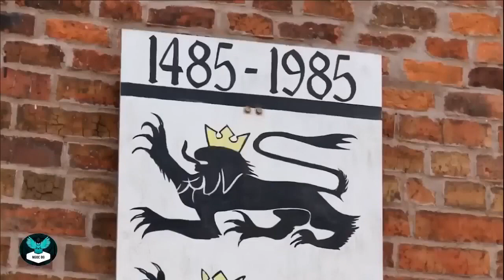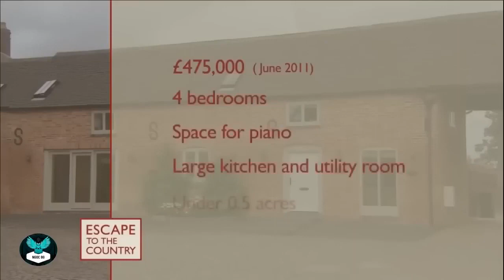🔴 EscapeToTheCountry 2022 | Season 2022 🍀 NEW Warwickshire🏠 Full Episodes 2022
EscapeToTheCountry
Escape To The Country 2022
ETTC 2022
ETTC 2022 youtube
ETTC
Escape To The Country youtube